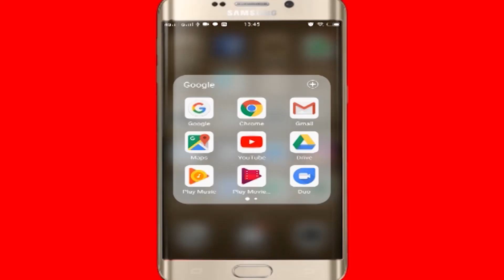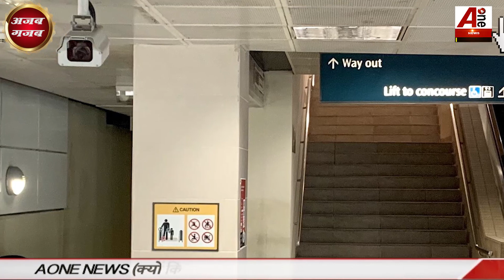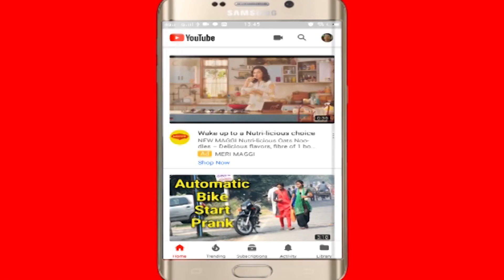ajab gajab : दुनिया के 5 सबसे डरावने रेलवे स्टेशन, जहाँ गए तो जिन्दा वापिस नहीं आ सकते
voice =
Aonenewstv